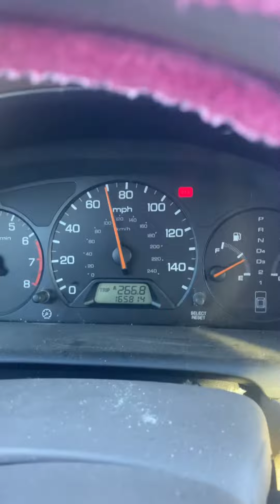Driving Through Priest Valley